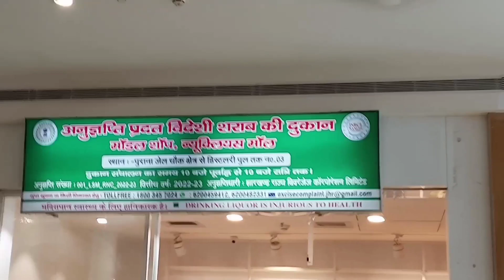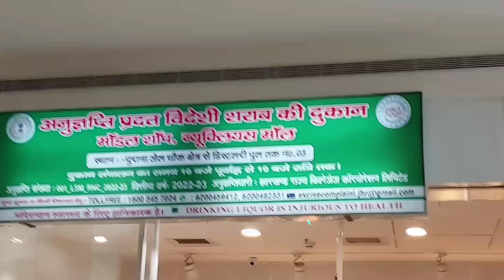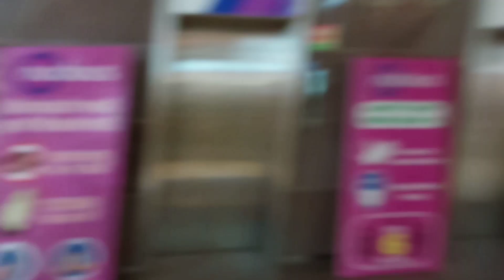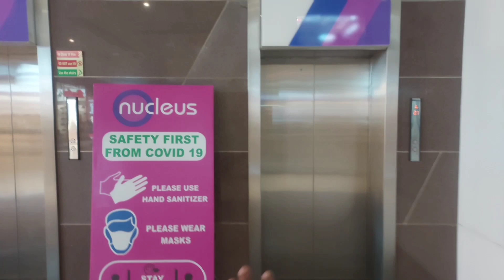Nucleus mall ranchi vlog || Ranchi necleus mall || रांची का सबसे बड़ा मॉल!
Welcome To Arun kumar vlog

Nucleus mall ranchi vlog  || रांची का सबसे बड़ा shopping मॉल!

Queries-

Nucleus mall
nucleus mall ranchi
nucleus mall ranchi jharkhand
 nucleus mall ranchi food court
 Nucleus mall ranchi vlog
mall vlog 2022
necleus mall vlog with friends
mall vlog
रांची का सबसे बड़ा मॉल
 ranchi necleus mall vlog
राँची न्यूक्लियस मॉल
pvr cinemas nucleus mall ranchi
nucleus mall lalpur ranchi

Arun Kumar